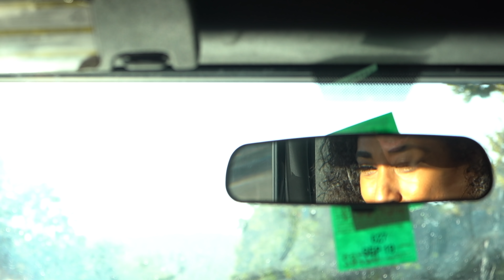When a Player needs Helps Pt. 2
Written & Directed By
Featuring:
Cortney Ms.I am

Filmed and Edited By:
Special Thank you to
Jason Freeman for the 3D Logo